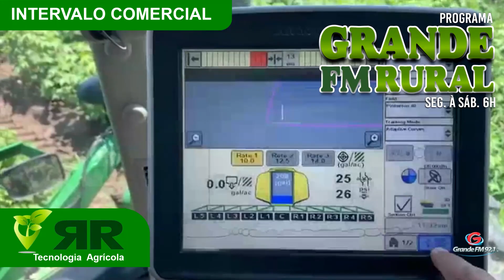Programa Grande FM Rural 22 11 23